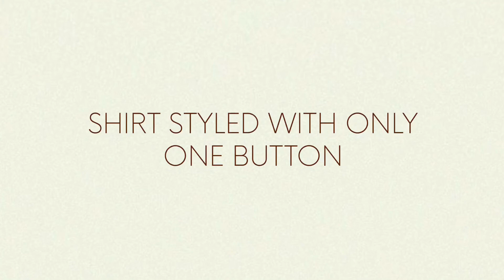HOW TO DRESS LIKE ELSA HOSK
A guide to Elsa Hosk's street style. Hope you like it :)